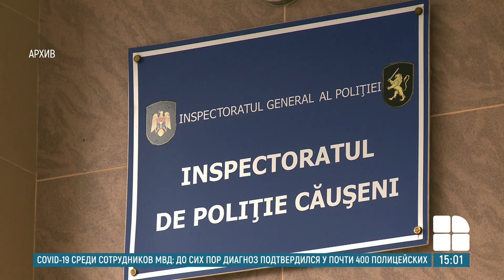Опозорил погоны: детали стычки сотрудника каушанской полиции с молодым человеком на автозаправке